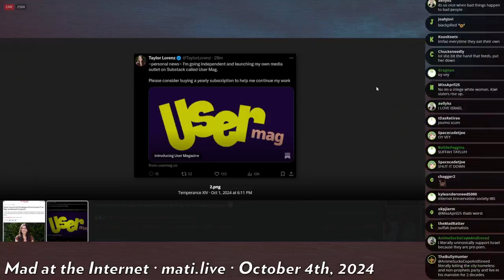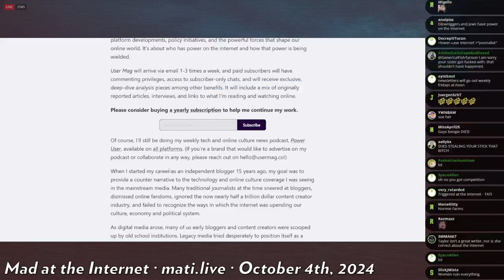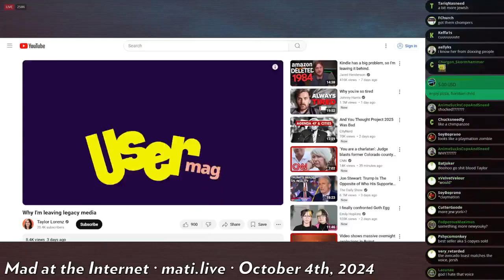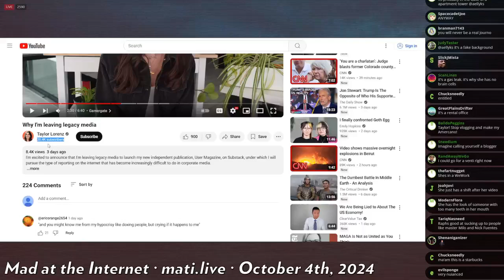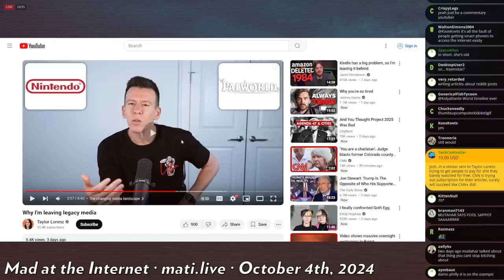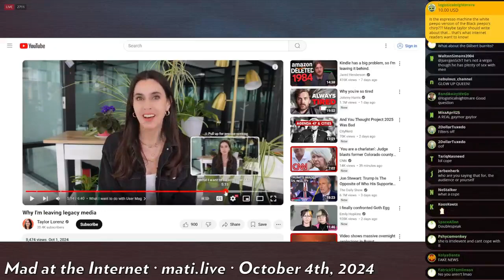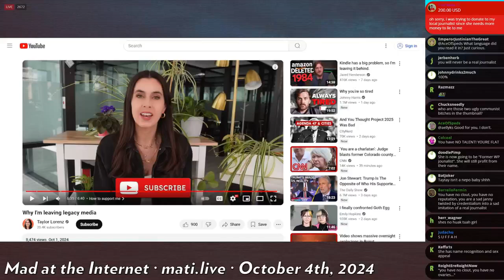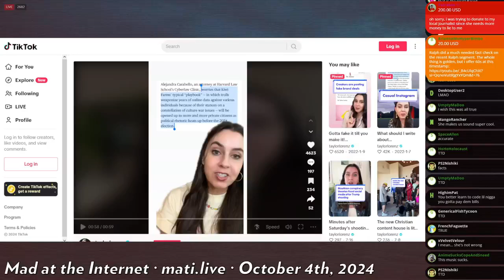Taylor Lorenz goes independent - Mad at the Internet (October 4, 2024)